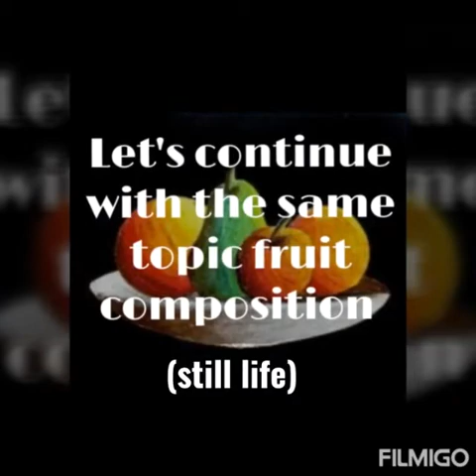Still Life With Oil Pastels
Art is something that makes you breathe will different kind of happiness.
It has the power to transfer, to illuminate, to educate, inspire and motivate"

My channel is dedicated to the  students  those who have enthusiasm to learn art and craft.i just tried to spread my talent and teaching to primary students as well as secondary students.

In this video I am going to teach you that how to  draw fruit composition with the help of oil pastels. How to mix different tones of same color.How to create different tones.This video is a second part of the same video how to draw still life

  Here are some of my links you can watch

Lessons by Shikha Dean,art teacher.